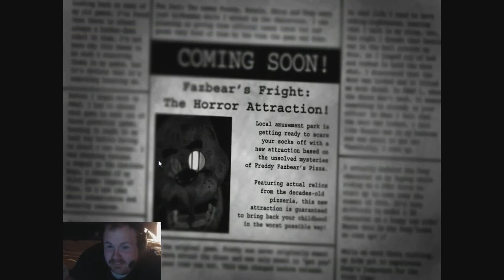Five Nights at Freddy's 3 | Part 1 | OH DEAR GOD...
Hey there, fellow Gamers! If you enjoyed this video, KICK that LIKE button in the THROAT!

It's finally here! Scott has truly outdone himself in this one! I love every second of this game! There's also more antagonists than I thought there would be! This game is terrifying!